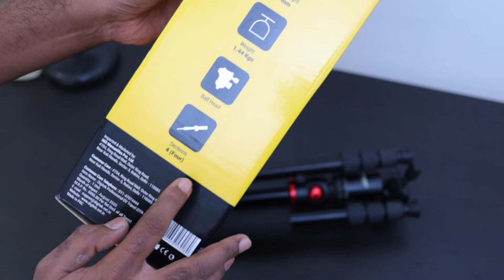Tripod For Food Videos & Product Review Creators Telugu